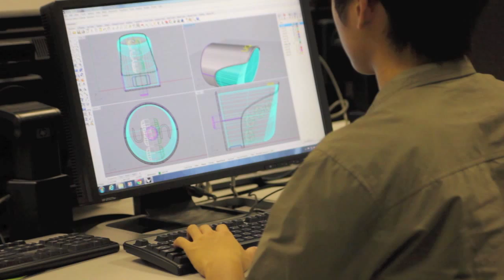Uon Bicycle Signal Lights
Magnetic Bicycle Handlebar Signal Lights
A project to improve road safety for cyclists, Uon signal lights are bicycle lights mounted on the handlebar that allow users to signal their intentions to turn in the night.